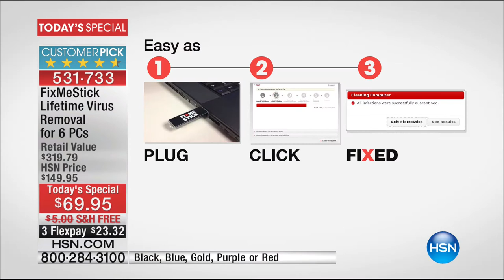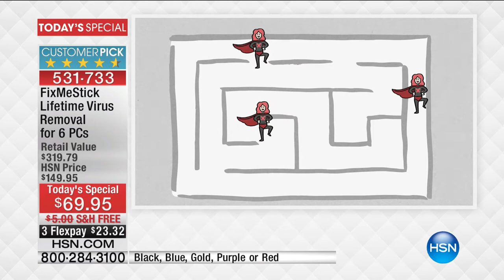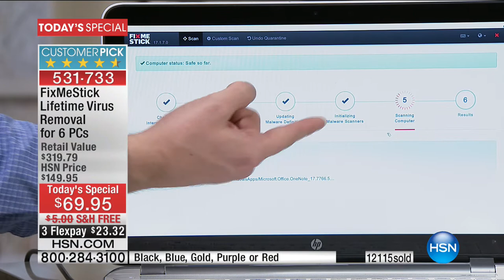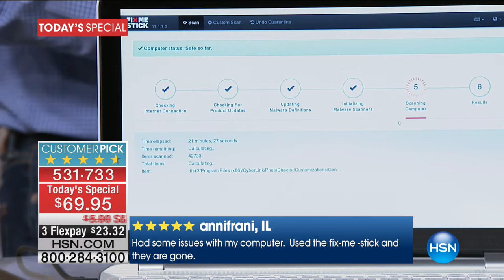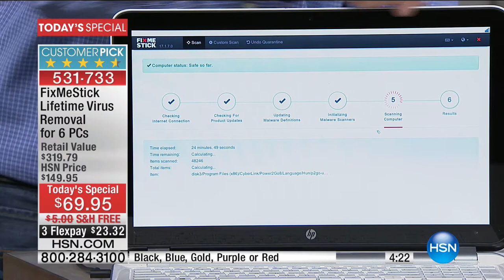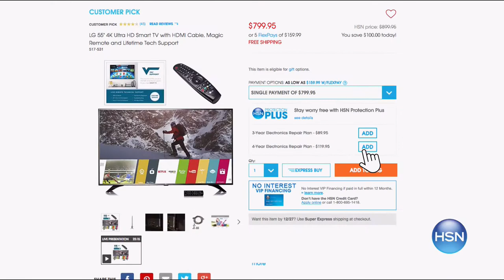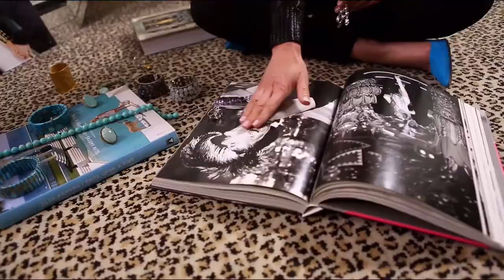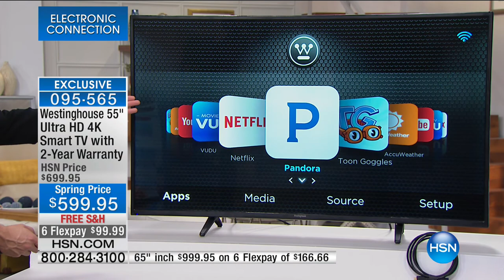HSN | Electronic Connection 02.07.2017 - 09 PM